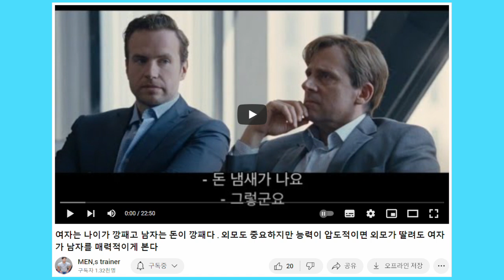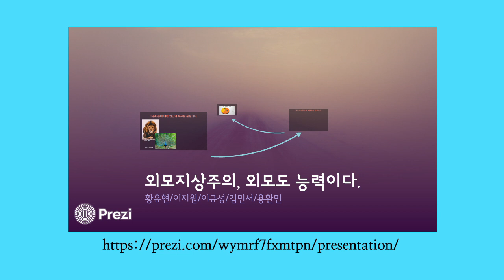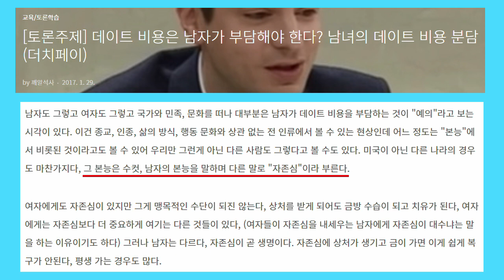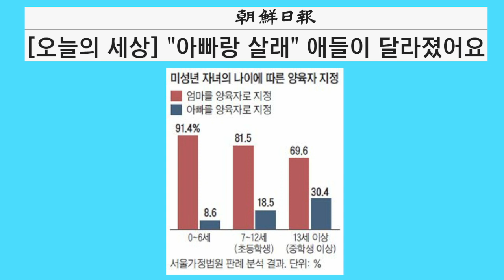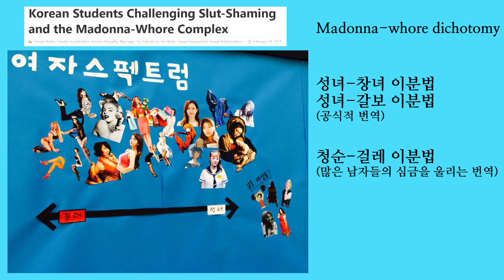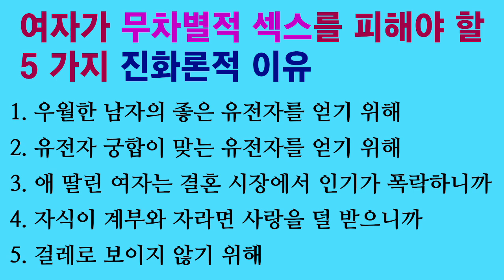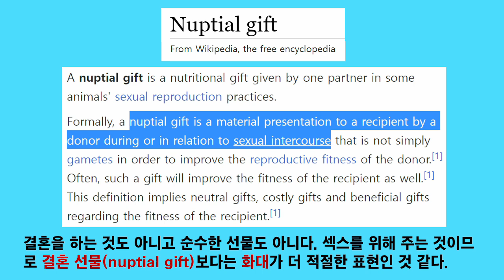연애심리 진화심리 47. 데이트 비용을 남자가 더 많이 내는 이유 (자존심을 지키려는 남자, 사랑을 확인하려는 여자, 섹스를 원하는 남자)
데이트 비용을 남자가 더 많이 냅니다. 남녀가 상당히 다르게 진화했기 때문에 그런 현상이 나타나는 것 같습니다.

짝짓기 시장에서 남자는 지위와 능력이 상대적으로 더 중요하고 여자는 젊음과 외모가 중요하도록 진화한 것 같습니다. 자본주의 사회에서 돈은 지위와 능력에 대한 지표로 통합니다. 따라서 데이트 비용을 잘 내는 남자는 능력 있는 남자로 통하기 쉽습니다.

원시 사회에서 남녀가 섹스까지 하는 사이가 되었다가 헤어지면 대체로 여자가 훨씬 더 큰 번식 손해를 봅니다. 그래서 여자가 남자의 사랑을 확인하려고 기를 쓰도록 진화한 듯합니다. 자본주의 사회에서 남자가 여자에게 돈을 많이 씀으로써 사랑을 과시할 수 있습니다.

온갖 종에서 수컷이 섹스의 대가로 암컷에게 자원을 제공합니다. 인간 사회에서 매춘은 그것을 노골적으로 보여줍니다. 데이트 비용을 “남자가 섹스를 위해 여자에게 제공하는 뇌물”로 해석할 수도 있을 겁니다.